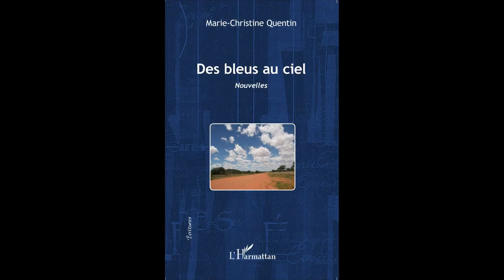DES BLEUS AU CIEL - Marie Christine Quentin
DES BLEUS AU CIEL

Nouvelles

Marie-Christine Quentin

Écritures

LITTÉRATURE ROMANS, NOUVELLES EUROPE

La vie fait parfois preuve d'intranquillité... Elle nous bouscule, nous chavire, menace de nous laisser aussi pantois que de pauvres fantoches à qui on aurait coupé leurs ficelles. Au travers de scènes saisies sur le vif, dans les replis mystérieux de l'âme humaine, ce recueil de nouvelles nous emporte au-delà des frontières, dans des ailleurs pas si lointains, là où des guerres d'adultes foudroient les rêves des enfants.

Broché

ISBN : 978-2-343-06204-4 • 5 avril 2015 • 124 pages